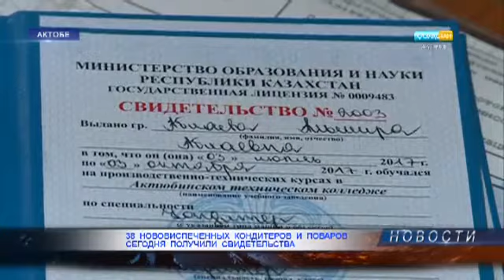38 нововиспеченных кондитеров и поваров сегодня получили свидетельства